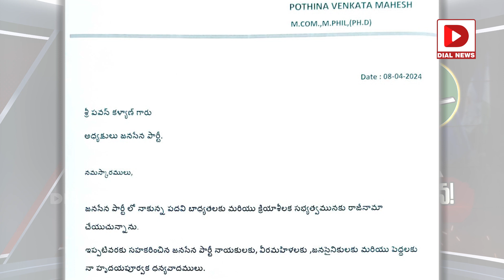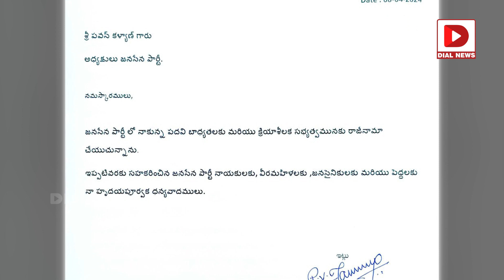వైసీపీలోకి పోతిన మహేష్‌..? | Pothina Mahesh Likely to Joins YSRCP | Pawan Kalyan | Dial News